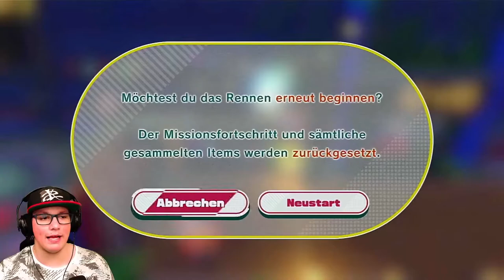Kirby und das Vergessene Land #09⭐Das Geisterhaus!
Herzlich Willkommen zum 9. Part
von Kirby und das Vergessene Land!

Kirby – Was ist eigentlich Kirby?
Dieses seltsame Wesen scheint nicht viel mehr zu sein, als ein Kreis auf dem Bildschirm. Ein Paar stummelige, angedeutete Ärmchen, zwei kleine Füße, die sich ohne Beine direkt an den runden Körper heften, zwei Äuglein und ein Mund – fertig ist der Spiele-Held! Doch genau dieser einfache und minimalistische Ansatz in Kirbys Design liefert die Basis für eine ungeahnte Vielfältigkeit, die dem Edelknödel die Türen in verschiedenste Abenteuer öffnete und ihn zu einem der bekanntesten und beliebtesten Videospiel-Charaktere machte. Auch knapp 26 Jahre nach Kirby’s Dream Land kommen immer wieder neue Spiele rund um den hungrigen Helden auf den Markt und begeistern die Kirby-Fans.
Story:
Eines Tages erscheint ein seltsamer Wirbel am Himmel über Planet Pop und saugt alles in sich auf... auch Kirby! Er erwacht in einer verlassenen Welt, in der Natur und Zivilisation miteinander verschmolzen sind, und erfährt dort, dass die Waddle Dees vom so genannten Bestienrudel entführt wurden. Gemeinsam mit seinem eigenartigen neuen Freund Elfilin bricht Kirby auf, um die Waddle Dees zu retten und nach Hause zu holen.
Kapitel:
00:00 Intro
00:10 Invasion im Horrorhaus
12:18 Weltenkarte
12:40 Die Wundaria-Traumparade
25:56 Fehlendes Achievement
26:24 Outro
Viel Spaß!